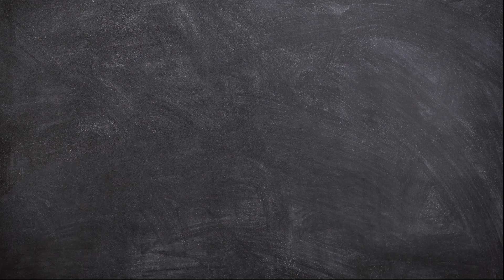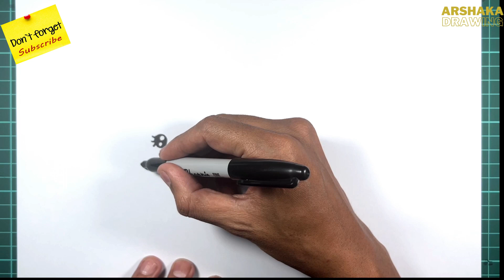How to Draw A Reindeer with Cubs Easy Step by Step | Animal Drawing Tutorial for Beginners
Hello Friends!
Now we will learn How to Draw A Reindeer with Cubs Easy for Beginners.

This video is perfect for those of you who want to start learning to draw. Animal drawing Tutorial for kids.